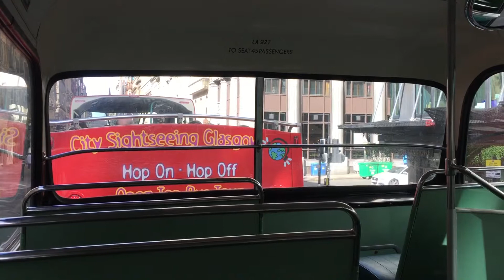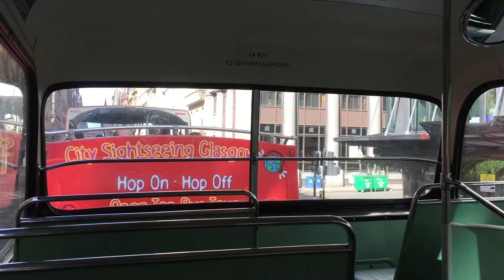Strathclyde PTE Leyland Atlantean LA 927 (JUS 774N)